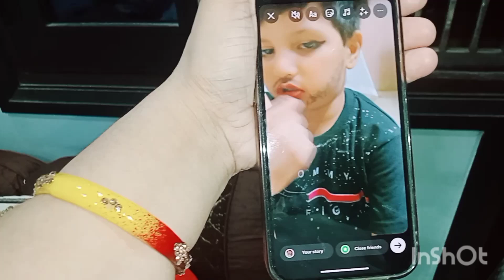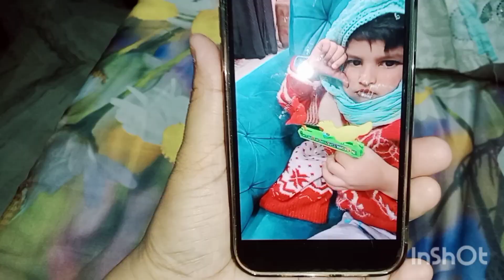CHICKEN SHAMI KABAB KHAKAR MAZAA AA GAYA😍ARSAL KE BACHPAN KI VIDEO DEKHI HAS HAS KAR PET DUKH GYA🤣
Assalamualaikum Mere Pyari YouTube Family And Welcome Back to our YouTube Channel Sana Ahmed Official ✨❤️ aap logo ka welcome hai mere new vlog mai apna pyar mere vlogs ko bharpoor dena please like share and subscribe krna nahi bhulna and don't forget to hit the bell icon taki aane wali sari notification apko sabse phle mile love you all ✨❤️ Thanks for Watching our vlogs and videos😍🤗stay tune and stay connected and Wazifa Shorts ko and hmare vlogs ko as a sadkae jaria share krna taki sab log Amal Karen aur hume bhi sawab mile IN SHA ALLAH 😇

Doston Aap Hume Instagram par bhi Follow Karen Instagram Handle Sana _a_tabu

Waha par hum husband wife reels upload krte so follow for more fun on Instagram also✨❤️love you my Sana Fam🤗

Our Boutique
Sana'sCloset ✨❤️ SAC💖